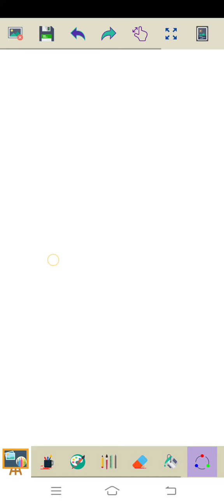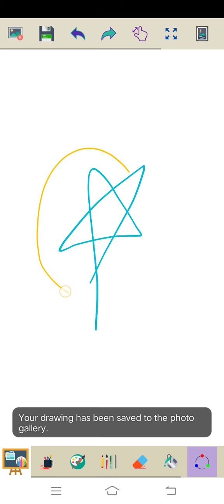Marvin Rey — Vlog 5,205 (Tuloy Parin ang Pasko — Christmas Song Video 85)